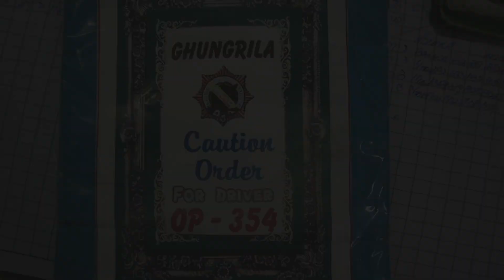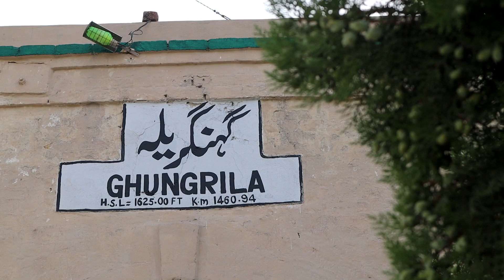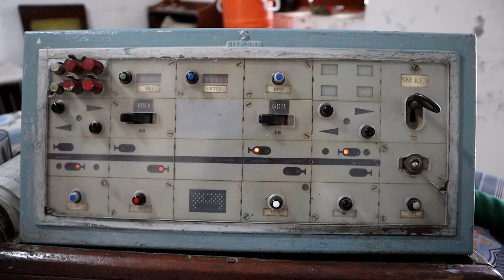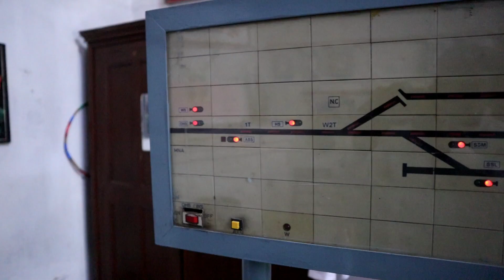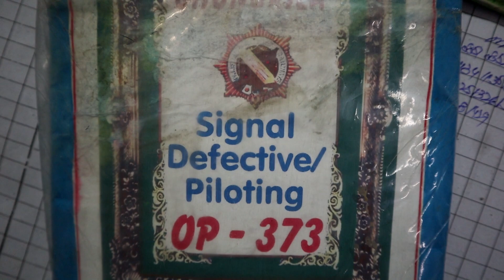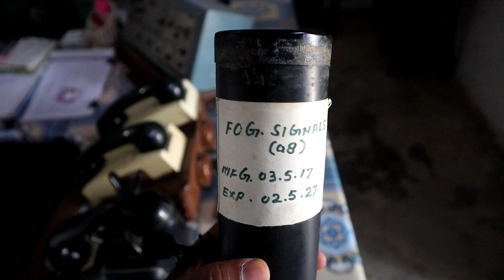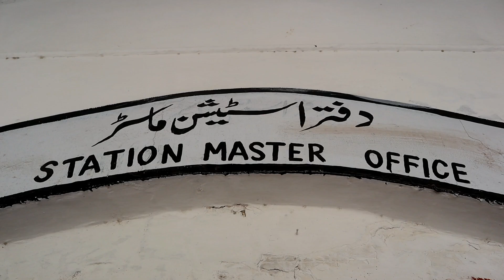Duties of Station Master in Absolute Block Section of Pakistan Railways | Ghungrila Railway Station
Hello Everyone, Today is a special informative video about working of Railways in Pakistan specially in Absolute Block Section. This absolute block signaling system is applicable in most sections of Pakistan Railways.
This great information is shared by Mr. Ather Munir who is station master of Ghungrila Railway Station. Ghungrila is a small railway station near Gujar Khan on main GT Road.
In this video you can know about instruments, communication modes, manual operations etc. Furthermore there is lots of information about safety of this system. Hope you will enjoy this video.
Special thanks to Mr. Ather Munir for his time and information for railfans.